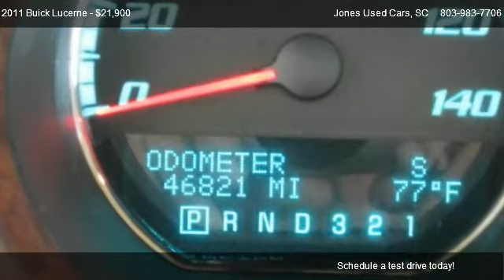2011 Buick Lucerne CXL - for sale in Sumter, SC 29150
Jones Used Cars
1260 Broad Street

in Sumter, SC 29150

Come test dirve this 2011 Buick Lucerne CXL for sale in Sumter, SC.

This unit qualifies for special internet pricing. Save THOUSANDS over the competitions price! We are the Tri-counties #1 used car dealer! Call our Internet Manager Shelley at  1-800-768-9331 for a Special Internet Price! People from Manning, Florence, Columbia and Camden are making the drive to Jones Buick GMC and saving BIG over any other dealer in the Carolina's!